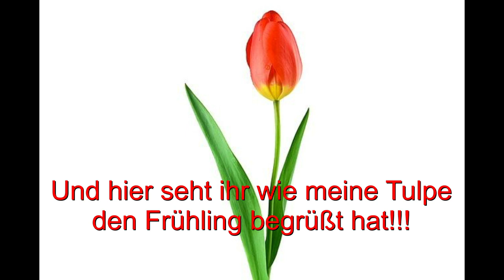🌷 Die Tulpe- ein Gedicht für Kinder von Josef Guggenmos I Grundschule I Gedichte für Kinder I Kita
Die Tulpe 🌷
(von Josef Guggenmos)

Heute schenkt mir die Rappelkiste einen Blumengruß….hmmmm…wie das duftet. Herrlich dieser Frühling. Voller Düfte und Farben und Klänge….

Wenn ihr wissen wollt, wie die Tulpenzwiebel aus ihrem Winterschlaf erwacht, dann lauscht doch dem Gedicht „die Tulpe“, oder macht am besten gleich mit.

( 🤫 Pssssst….Geheimtipp. Im Abspann wartet noch eine kleine Überraschung auf euch. Ich habe nämlich meine eingepflanzte Tulpe extra für euch genaaaaaustens beobachtet! Also: Auf jeden Fall dran bleiben!!!)

Viel Spaß
eure Maike 🙋🏼‍♀️

Die Tulpe
(von Josef Guggenmos)

Dunkel
war alles und Nacht.
In der Erde tief
die Zwiebel schlief,
die braune.

Was ist das für ein Gemunkel,
was ist das für ein Geraune,
dachte die Zwiebel,
plötzlich erwacht.
Was singen die Vögel da droben
und jauchzen und toben?

Von Neugier gepackt,
hat die Zwiebel einen langen Hals gemacht
und um sich geblickt
mit einem hübschen Tulpengesicht.

Da hat ihr der Frühling entgegengelacht.

Inhalte

00:00 Intro
00:10 Begrüßung und Einleitung
00:22 Rappelkiste öffnen
01:36 Fingerspiel/Gedicht Die Tulpe
04:23 Tulpe im Zeitraffer
04:42 Verabschiedung
05:16 Outro

Quellen